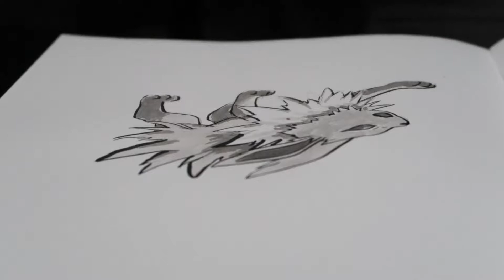INKTOBER 2018 // Day 30 - Jolt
Hey guys! It's Abbey!

Welcome to my Inktober series! In this series, I plan to simply upload time lapses of each of my Inktober drawings.

The prompt for Inktober day 30 was “jolt”, so I decided to stay on the Pokemon train and draw Jolteon! Jolteon is one of my all time favorites.

While I know nothing about the formalities of Sumi-E ink drawing, I have always loved the style. It is what inspired me to do this piece, and while it didn’t really turn out how I wanted it to, it was a lot of fun to work in a more free flowing and relaxed style.

Tools Used on This Piece:

Copic Gasenfude:

Higgins Waterproof India Ink:

 🎶Music Used🎶